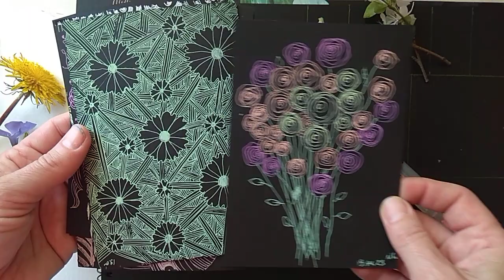Як малювати ручками/лайнерами. Частина 1. Лінії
Місяць тому я захопилася малювати лінії. Дуже раджу всім. Все що вам потрібно - аркуш і ручка. Все!

Натомість ви отримуєте заспокійливе і відчуття польоту. Принаймні в мене так, можливо, в вас виникне ще щось цікаво.

Пробуйте малювати і правою, і лівою рукою. Я лівою не вмію - тож це пригальмовує конкретно. І я дуже радію, що завдяки такій вправі можу наче заглиблюватися всередину себе і, якщо треба пірнути в самі глибини... Що там? Щось моє, щось важливе...